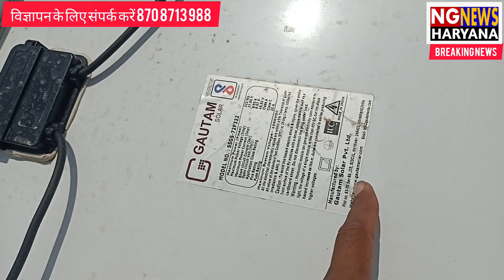बड़ी खबर फौजी के सपने टूटे तूफान ने उ*जाड़ा आशियाना